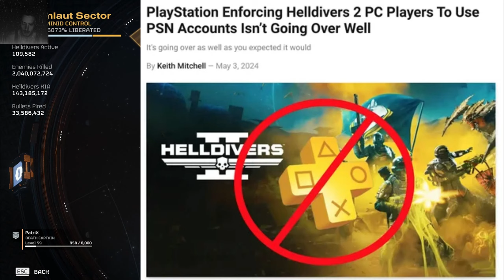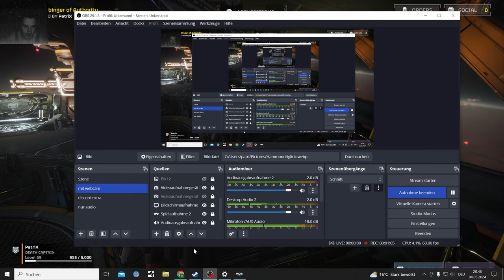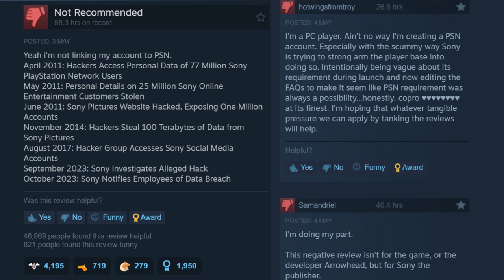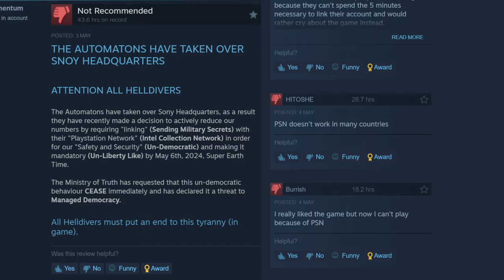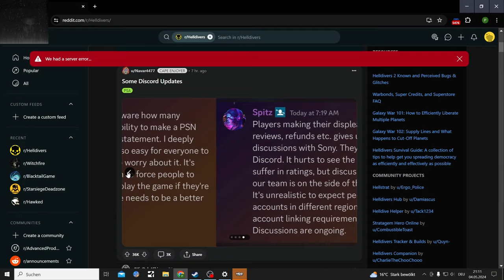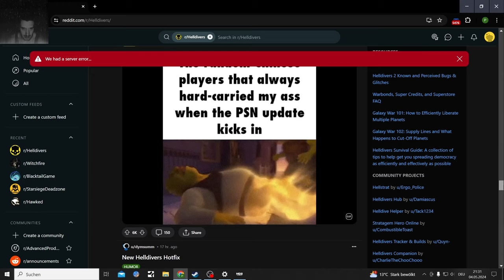Helldivers 2 Solo Helldive, Sony ruining the Reputation of their Game Steam & PSN Talk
After so many Weeks of people celebrating how good this Game is Sony comes with something stupid to ruin the fun

3rd Person Shooter mix between Outriders and Starship Troopers, maybe a bit of Gears of War in there too. Playing on Pc